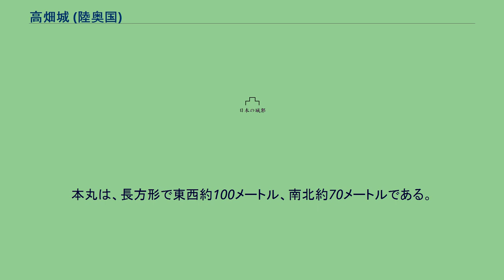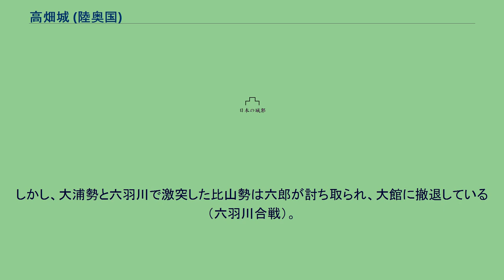高畑城 (陸奥国)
高畑城（たかばたけじょう）は、青森県平川市高畑・吹上にあった戦国時代の日本の城（平城）。
高畑城は、本郭・二郭・三郭によって構成される。
本丸は、長方形で東西約100メートル、南北約70メートルである。
二郭も長方形で東西約30メートル、南北約70メートルである。
三郭も長方形で東西約80メートル、南北約60メートルである。
各郭の四周には堀がめぐらされていたが、平城で防御力も弱かった。
戦国時代、乳井薬師堂の乳井城（大隈館）の館主にして、乳井福王寺の別当である乳井玄蕃は、周辺に武威を振るい周辺の南部氏とも対立していたが、玄蕃は大光寺城主・滝本重行に永禄8年（1565年）6月5日暗殺される。
だが、玄蕃の子・乳井建清は、まだ若年であったため、仇討ちを自重していた。
高畑城はこのころ滝本重行が建清への備えとして築かれ、家臣の平岡盛影が入った。
元亀2年（1571年）、大浦為信（津軽為信）は石川城・和徳城を急襲し、石川高信をうちとった。
建清もそれに負けじと高畑城を急襲し、平岡盛影を討って、高畑城主となると、大浦為信に臣従した。
そのため、為信を討とうと南部信直が勢多石隠岐守の軍を送り攻め込んだが、建清は善戦し、その間に兼平綱則が兵150人で応援に駆けつけた。
さらに九戸政実の謀反の噂が届いたため、勢多石勢は三戸に引き上げた。
天正7年（1579年）7月、比山六郎・七郎、北畠顕則・滝本重行らが平賀郡に侵入した。
この時、城主建清が留守であったため、急襲され落城した。
この時、乳井城・乳井茶臼館・乳井古館も落城している。
しかし、大浦勢と六羽川で激突した比山勢は六郎が討ち取られ、大館に撤退している（六羽川合戦）。
その後の高畑城については明らかでない。